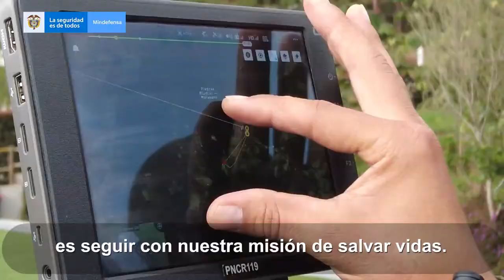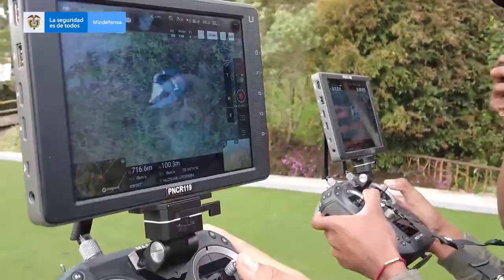Primer Seminario de Actualización y Capacitación de Sistemas Tácticos de Vigilancia Aérea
Durante dos días, conferencistas y expertos en esta tecnología, expusieron a los asistentes los diferentes avances, capacidades e implementaciones de estas plataformas.